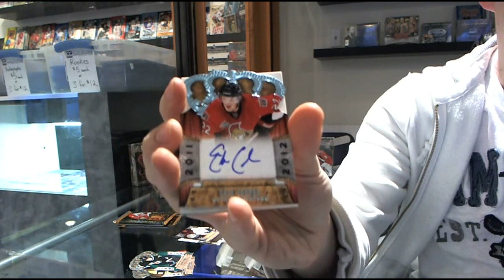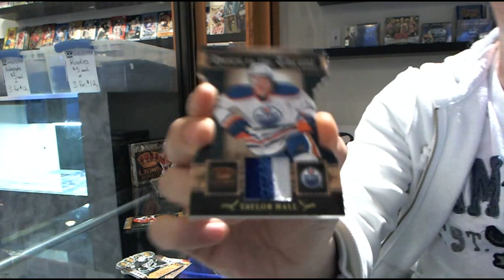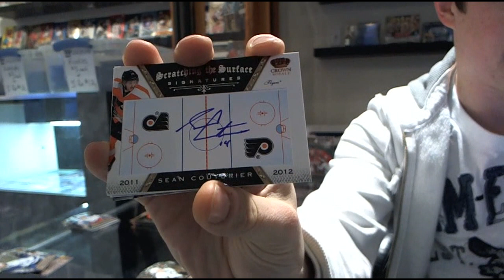Korpkaos' 11-12 Panini Crown Royale Hockey 2 Box Break